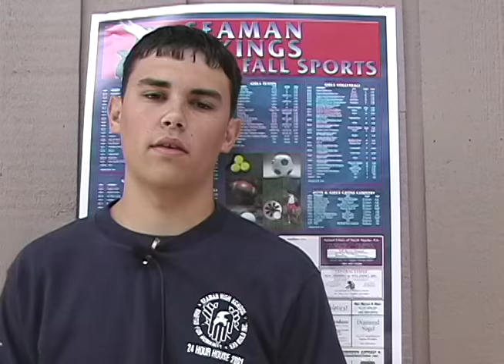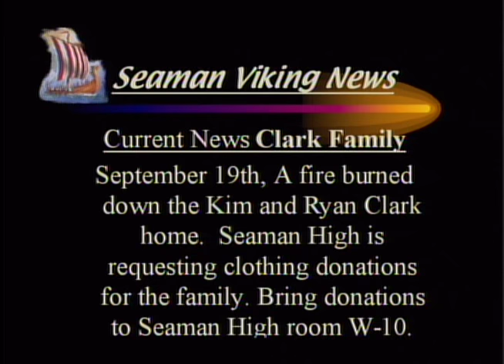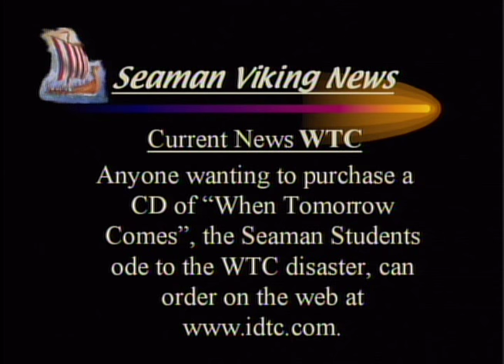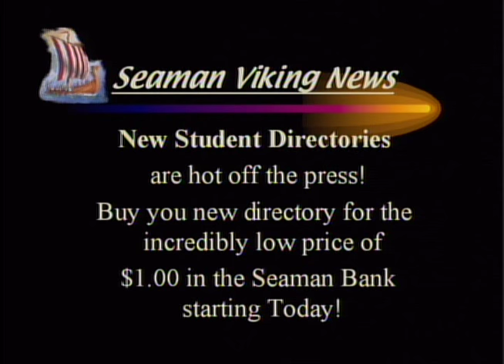November 1, 2001 Thursday Show